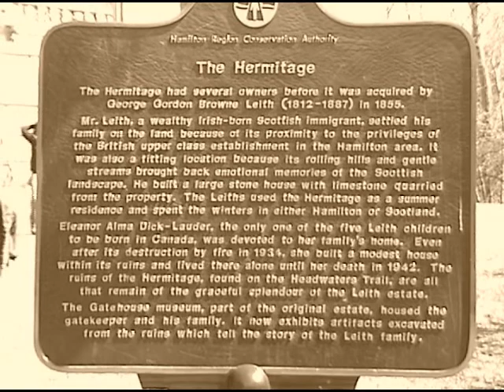Hermitage Ruins Film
This is a FILM I put together from an excursion I went on with The Spetral Review's Mark! This is my first film, as apposed to a slide show. I hope it is pleasing to watch. I added some effects to keep it intersting and I am happy with the outcome. The Hermitage Ruins have long been a fascination to many, myself included, and will always seem to hold a huge eerie quality as well!